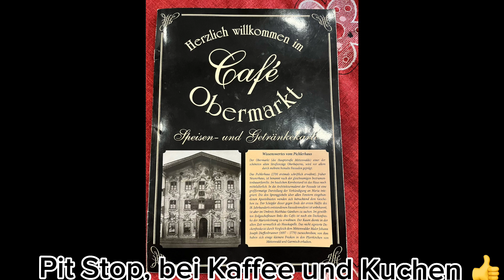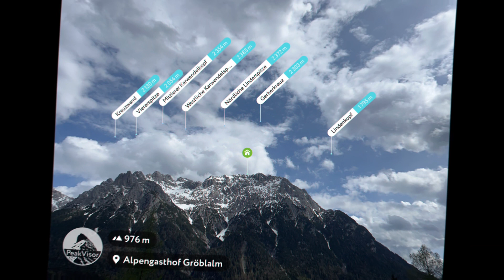🇩🇪 Mittenwald walking Tour 4k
Wunderschön gelegen inmitten der Buckelwiesen liegt die Goas Alm auf 980 m. Hier gibt es herzhafte Brotzeiten, verschiedene Ziegenmilchprodukte und auch Ziegenmilch-Eis.

Die Goas-Alm bietet Ziegenmilchprodukte aus eigener Produktion und weitere regionale Produkte.

Eingebettet zwischen Wetterstein, Kranzberg und Karwendel liegt der malerische Geigenbau- und Luftkurort Mittenwald in Oberbayern. Nördlich des Isarursprungs gelegen, trifft hier Bayern auf Tirol und bietet neben viel Kultur den idealen Ausgangspunkt für einen aktiven Urlaub in den Bergen

Ich kann hier nur etwas zum Restaurant sagen da wir keine Hotelgäste waren. Schon der Ausblick von der Terrasse ist einen Besuch wert. Das rustikale Ambiente in den Gasträumen ist Klasse. Die Speisekarte bietet für jeden Geschmack das richtige. Besonders Empfehlenswert sind die regionalen Tagesgerichte...Wir kommen gerne wieder...👍👍